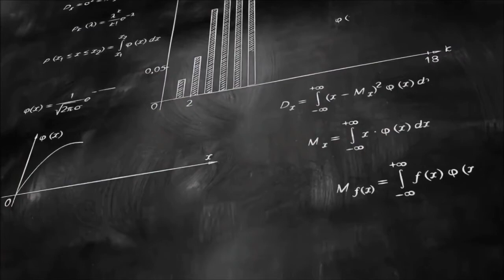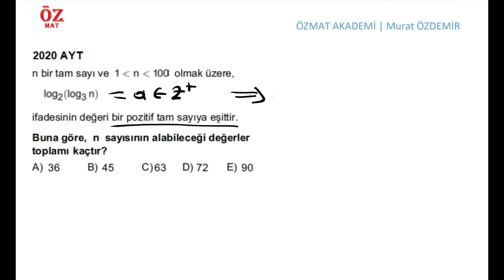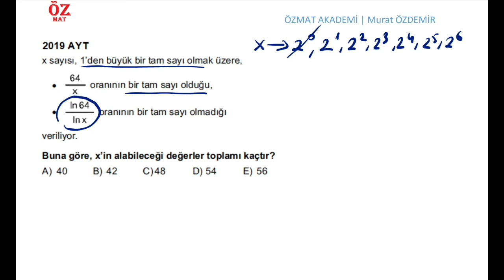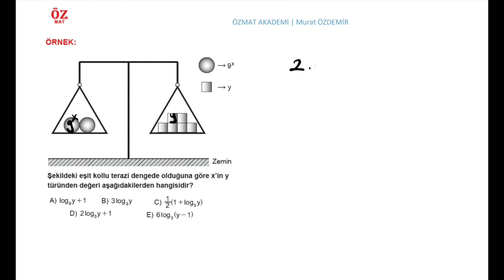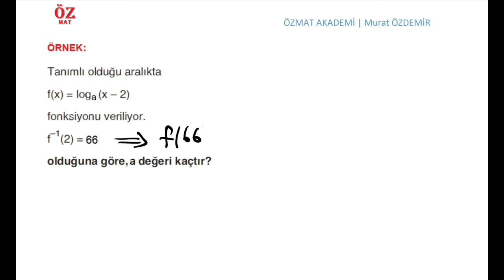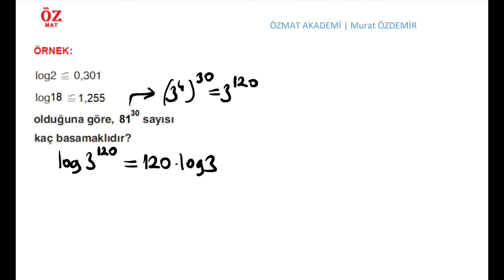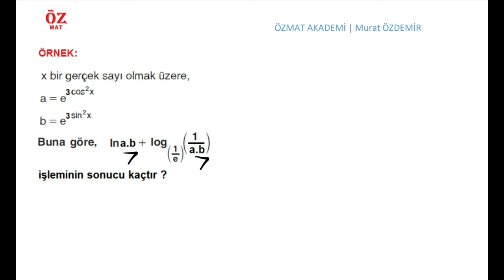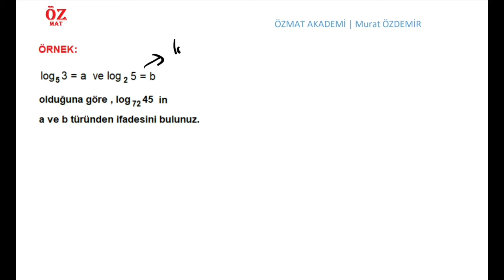LOGARİTMA 4 12.SINIF SORU ÇÖZÜMLERİ 2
LOGARİTMA 4 LOGARİTMANIN ÖZELLİKLERİ SORU ÇÖZÜMLERİ 2 ,AYT MATEMATİK , 12.SINIF KONU ANLATIMI,